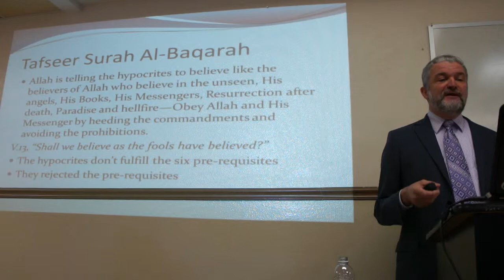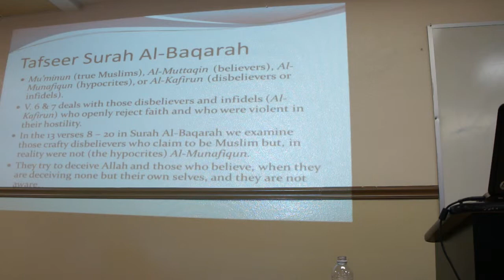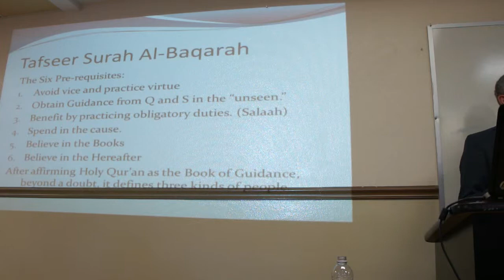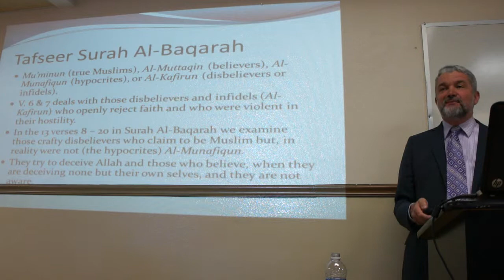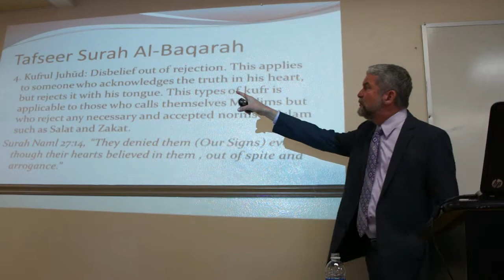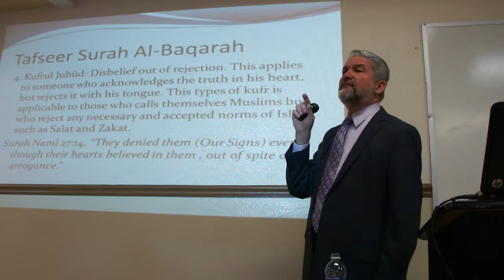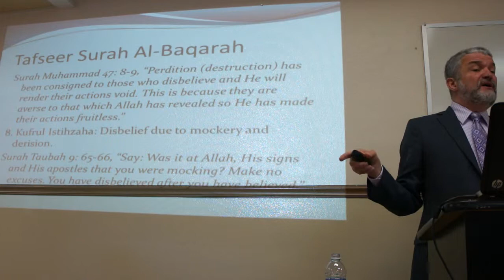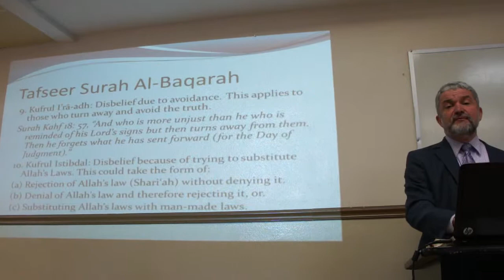Surah Baqarah X (part 3 of 3)